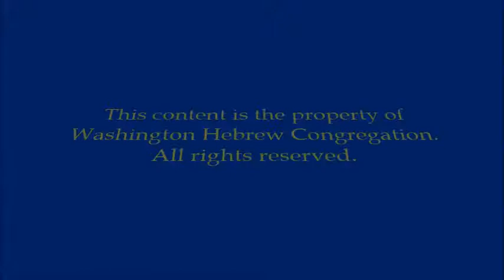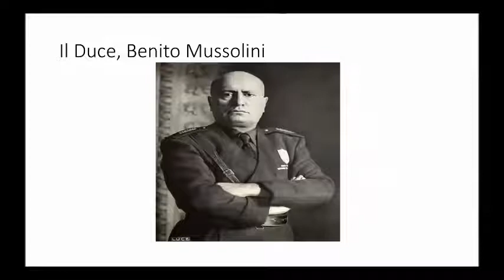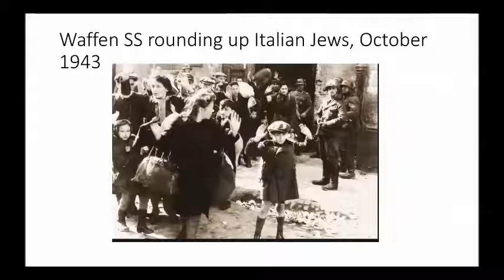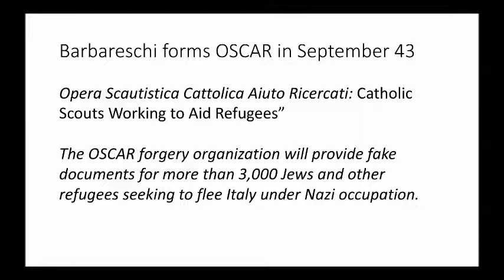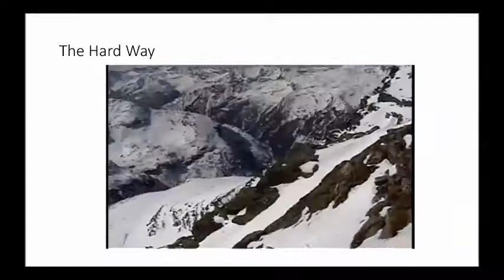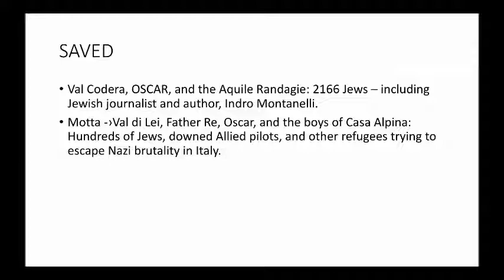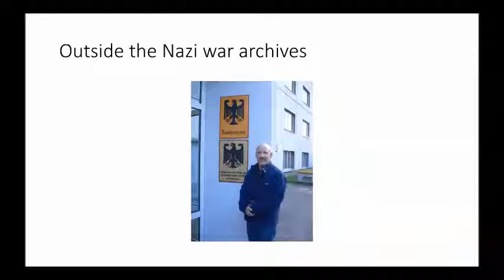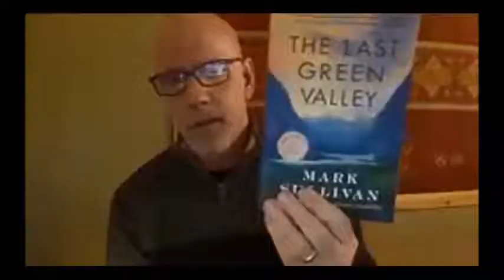WHC's EmptyNesters Present: Mark Sullivan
WHC’s EmptyNesters welcomed author Mark Sullivan to join us (virtually) for a discussion of his latest book Beneath a Scarlet Sky on Friday, February 19 via Zoom.

Based on the true story of a forgotten hero, Beneath a Scarlet Sky is the triumphant, epic tale of one young man’s incredible courage and resilience during one of history’s darkest hours.

Pino Lella wants nothing to do with the war or the Nazis. He’s a normal Italian teenager—obsessed with music, food, and girls—but his days of innocence are numbered. When his family home in Milan is destroyed by Allied bombs, Pino joins an underground railroad helping Jews escape over the Alps, and falls for Anna, a beautiful widow six years his senior.

In an attempt to protect him, Pino’s parents force him to enlist as a German soldier—a move they think will keep him out of combat. But after Pino is injured, he is recruited at the tender age of eighteen to become the personal driver for Adolf Hitler’s left hand in Italy, General Hans Leyers, one of the Third Reich’s most mysterious and powerful commanders.

Now, with the opportunity to spy for the Allies inside the German High Command, Pino endures the horrors of the war and the Nazi occupation by fighting in secret, his courage bolstered by his love for Anna and for the life he dreams they will one day share.

Fans of All the Light We Cannot See, The Nightingale, and Unbroken will enjoy this riveting saga of history, suspense, and love.